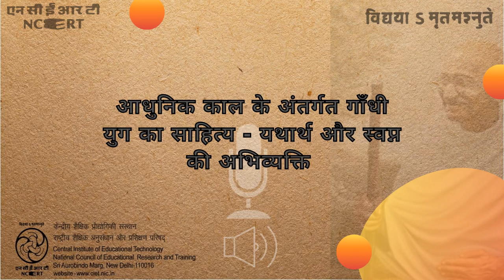Aadhunik kaal ke antargat Gandhi Yug Ka Sahitya Ytharth aur Swapn Ki Abhivyakt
कार्यक्रम में हिंदी साहित्य के आधुनिक काल के अंतर्गत हुए साहित्यिक विकासके विषय में बात करता है